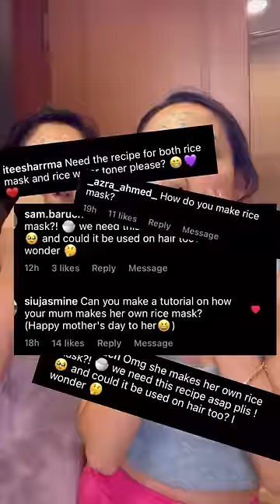Get Glass Shine Hair & Skin| Korean Famous Pack for Hair/Skin| Viral Pack Beautifulyoutips